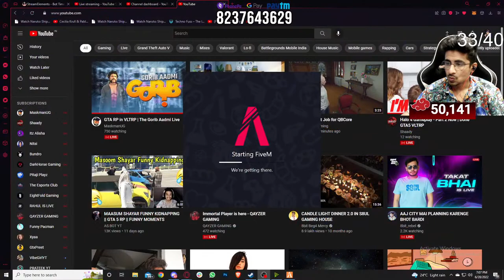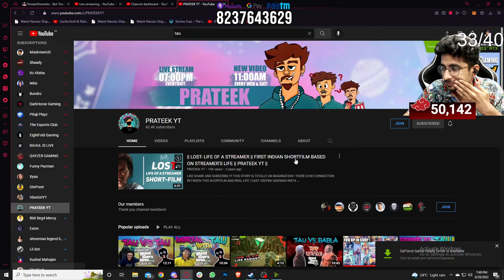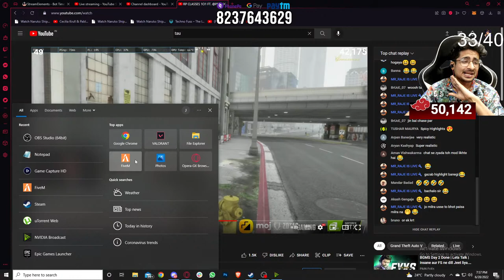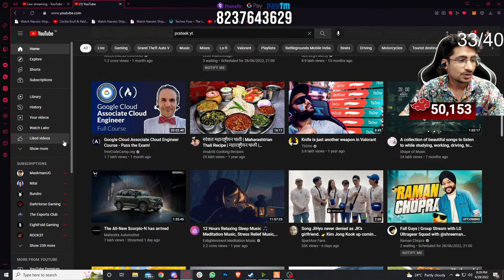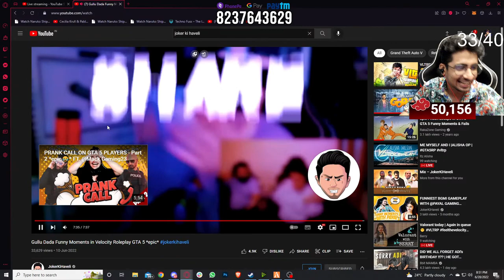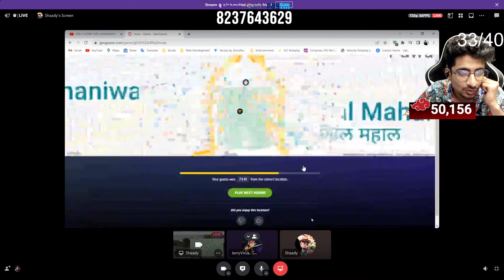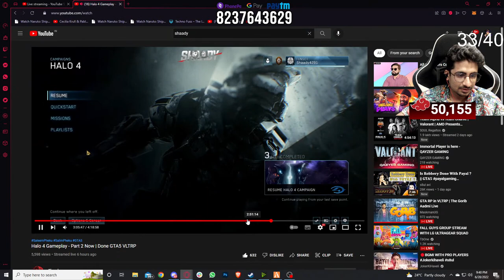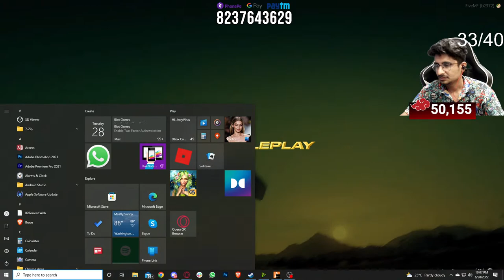GTA 5 VLTRP LIVE | KASHINATH "ALONE" TATYA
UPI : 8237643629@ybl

💰 SUPPORT

PROCESSOR : Intel® Core™ i7-8700K Processor (12M Cache, up to 4.70 GHz)
GPU : GeForce RTX™ 2070 ARMOR 8G OC
MOTHERBOARD :Z390 AORUS ELITE
MONITOR : Dell P Series 24" Screen LED-Lit Monitor Black
RAM : 16GB CORSAIR VENGEANCE LPX 3000MHZ x 2
SSD : Kingston SSDNow A400 240GB Internal Solid State Drive
HARD DISK : WD 1TB Purple Surveillance Internal Hard Drive
PSU : Cooler Master MasterWatt 650W
KEYBOARD : PATA NAHI BHAI
MOUSE : Logitech 402G
HEADSET :HyperX Cloud Stinger Gaming Headset (Black)

MOBILE STREAM : ELGATO HD60 S